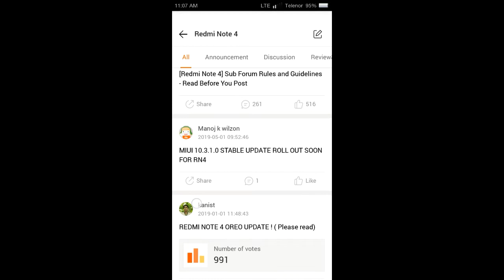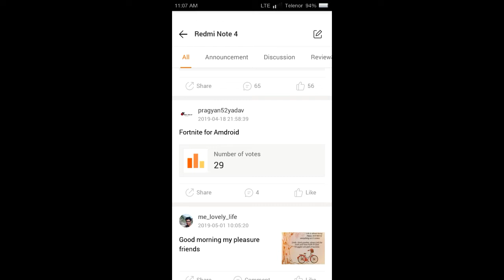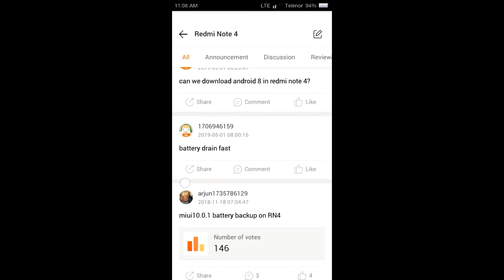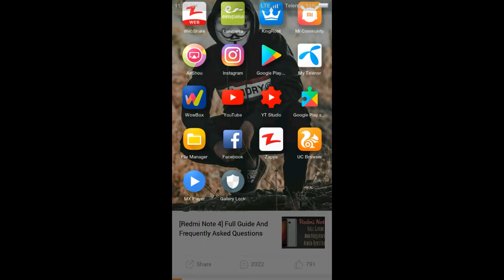Redmi Note 4 Miui 10.3.1.0 stable Update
Assalam o alaikum dosto aj ki is video ma main ap ko Redmi Note 4 Miui 10.3.1.0 stable Update  K BARY MAIN BATAOON GA TO agr ap mere channel pr new heen to mere is channel ko subscribe kr leen or sath diye gae bell icon ko bhi press kr deen taake mere new updates ap k pass jald az jald phonch sukeen shukriya.